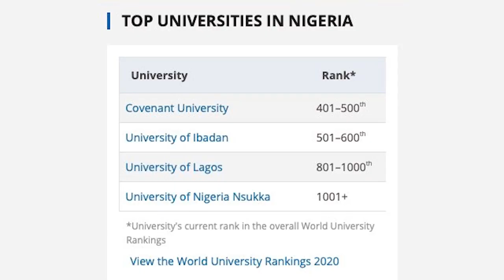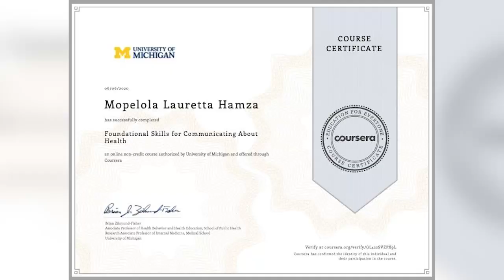DEAN, STUDENT AFFAIRS COVENANT UNIVERSITY